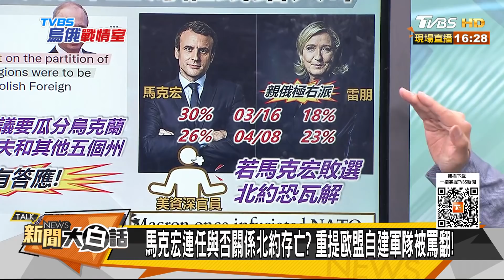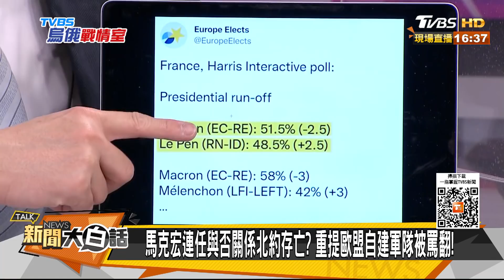普欽向波蘭提議瓜分烏克蘭 拜登陰狠被土耳其專家痛譙 新聞大白話 20220410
本集來賓：栗正傑、介文汲、黃暐瀚